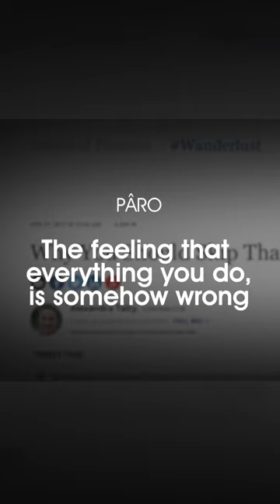FEELINGS BEYOND NAMES | The Dictionary Of Obscure Sorrows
Want to become a part of inner circle of Chalchitra Talks? Become a community member and buy our Yearly subscription